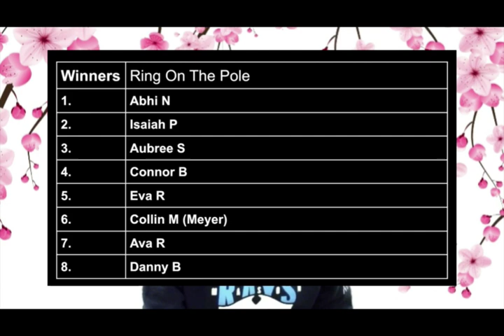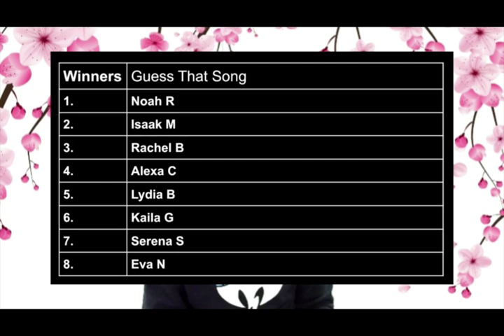04-13-2023 Daily Video Ann (11:06)